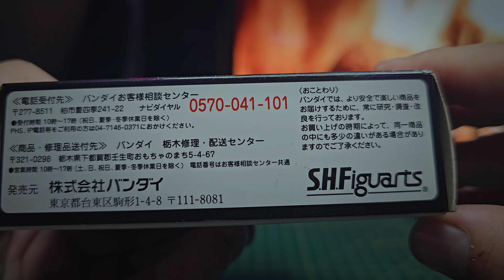BANDI STAR WARS EPISODE 2 OBI-WAN S.H.FIGUARTS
pretty cool figures